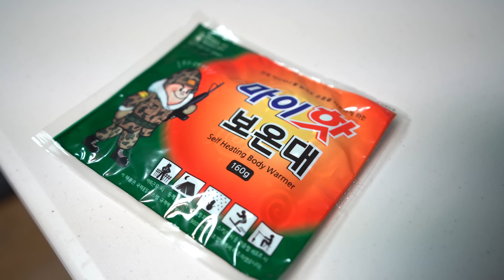쉬워요 겨울 백패킹 - 이것만 챙겨가면 됩니다 - 동계 캠핑 가능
◈ 렌즈 SONY FE 16-35 F2.8GM
◈ 마이크 - RODE VIDEO MIC PRO PLUS

인스타그램 instagram - @etbest

백패킹 박지와 관련된 댓글은 삭제 될 수 있습니다.